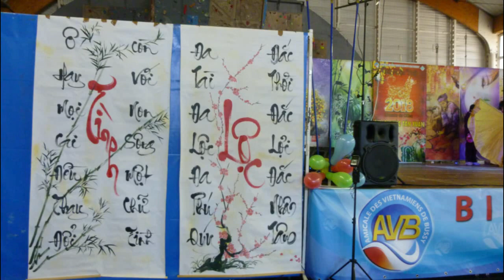Tết Mậu Tuất 2018 Bussy Saint Georges - Ngày Đá Đơm Bông - Le jour où la pierre fleurissait.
Tết Mậu Tuất 2018 Bussy Saint Georges - Ngày Đá Đơm Bông.
Danse : Le jour où la pierre fleurissait ... - Thu Thảo.
Video de Vinh-Thien Quach.
Tết Nguyên Đán (hay còn gọi là Tết Cả, Tết Ta, Tết Âm lịch, Tết Cổ truyền hay chỉ đơn giản còn gọi là Tết) là dịp lễ quan trọng nhất của Việt Nam, cùng với văn hóa Tết Âm lịch của các nước Đông Á. Trước ngày Tết, người Việt có các phong tục như "cúng Táo Quân" (23 tháng chạp âm lịch) và "cúng Tất Niên" (29 hoặc 30 tháng chạp âm lịch)
Vì Tết tính theo Âm lịch nên Tết Nguyên Đán của Việt Nam muộn hơn Tết Dương lịch (hay Tết Tây). Do quy luật 3 năm nhuận một tháng của âm lịch nên ngày đầu năm của dịp Tết Nguyên đán không bao giờ trước ngày 21 tháng 1 Dương lịch và sau ngày 19 tháng 2 Dương lịch mà thường rơi vào khoảng cuối tháng 1 đến giữa tháng 2 Dương lịch. Toàn bộ dịp Tết Nguyên đán hàng năm thường kéo dài trong khoảng 7 đến 8 ngày cuối năm cũ và 7 ngày đầu năm mới (23 tháng Chạp đến hết ngày 7 tháng Giêng).
Hàng năm, Tết được tổ chức vào ngày mồng 1 tháng 1 nông lịch trên đất nước Việt Nam và ở một vài nước khác có cộng đồng người Việt sinh sống. Sắm đào và quất ở miền Bắc, miền Trung hay mai ở Miền Nam được coi là sự chuẩn bị không thể thiếu trong những ngày giáp Tết. Sau đó, trong những ngày Tết, các gia đình sum họp bên nhau, cùng thăm hỏi người thân, dành những lời chúc mừng tốt đẹp, mừng tuổi và thờ cúng tổ tiên... Theo phong tục tập quán, Tết thường có những điều kiêng kỵ.

Le Tết Nguyên Đán est la fête du Nouvel An vietnamien, littéralement « fête du premier jour de l'année » : en effet, il existe d'autres fêtes nommées Têt, comme le Têt trung thu, la fête de la mi-automne.
C'est la fête la plus importante de l'année. C'est une débauche de couleur, une explosion de pétards, les quartiers rivalisent d'ingéniosité pour être les meilleurs dans leurs danses, leurs décorations. La fête a lieu le jour de la première nouvelle lune, au milieu de la période séparant le solstice d'hiver de l'équinoxe de printemps ; entre le 21 janvier et le 20 février. Les festivités durent du premier jour de l'an au troisième, mais peuvent très bien s'étaler sur une semaine… Le dragon d'or vient chasser les derniers mauvais esprits qui pourraient hanter les lieux.
Le Têt est généralement fêté le même jour que le Nouvel An chinois, puisque le Viêt-Nam et la Chine possèdent le même calendrier, de type luni-solaire. Néanmoins, la période d'observation de la nouvelle lune, qui marque le début de l'année, peut varier d'un jour selon les capitales respectives d'où elle est observée. De même, beaucoup des modalités de la fête sont identiques.
C'est l'occasion pour les familles d'aller à la pagode ou de visiter leurs parents et amis. Toutefois, on prête attention à ne pas visiter trop tôt les autres familles : le premier visiteur de l'année apporte avec lui la chance ou la malchance. Pour déjouer le sort, certains chefs de famille sortent donc de leur maison à minuit et rentrent aussitôt après. On peut aussi inviter une personne qui a réussi ou jugée particulièrement chanceuse. La formule de salutation rituelle est « phúc lộc thọ » (« bonheur, prospérité, longévité »). Les enfants reçoivent de l'argent dans des enveloppes rouges et tous font éclater des pétards pour chasser les mauvais esprits.